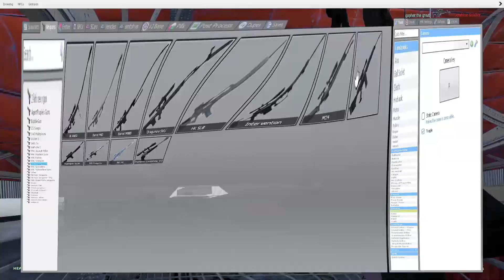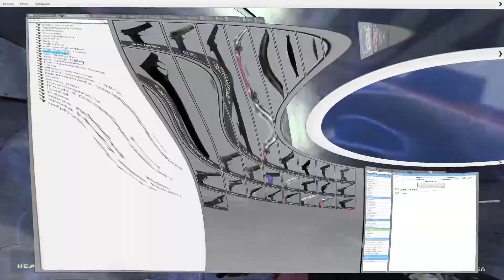lfd2 funnies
:O